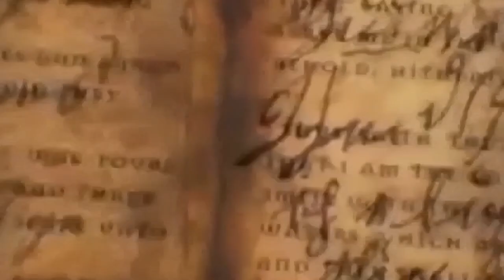ORIGINES ET SYMBOLES DE PÂQUES [ Origine ]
Ancestrale et multiculturelle, la fête de Pâques a traversé les âges et nous lègue un florilège de symboles que je vous propose de décrypter dans ce 6ème épisode d’Origine

— Sources—